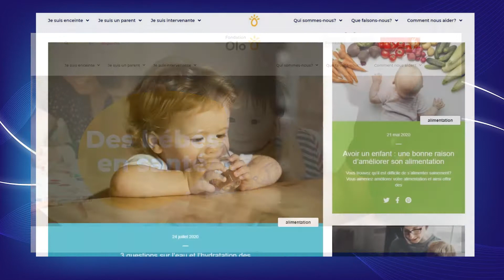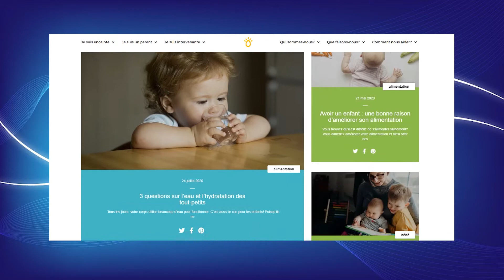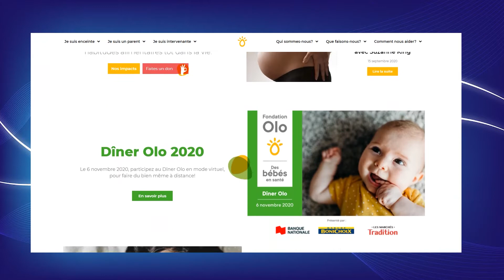Bonduelle, partenaire de la Fondation Olo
Un reportage de TVR9 diffusé le 28 septembre 2020